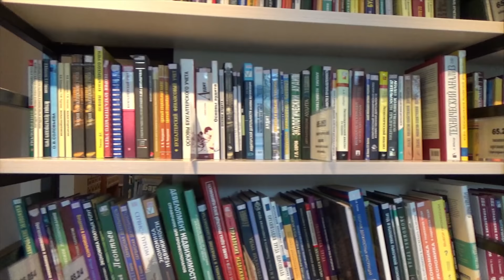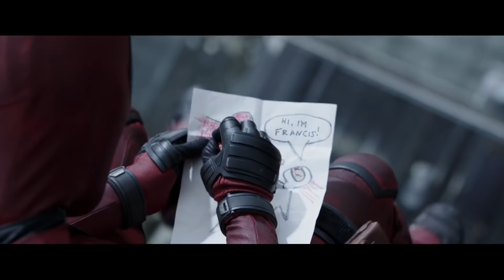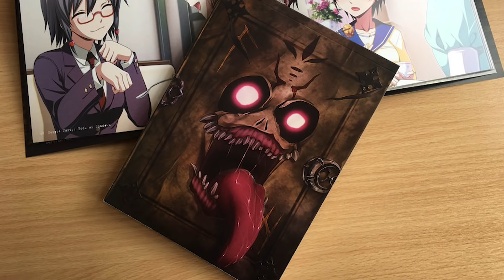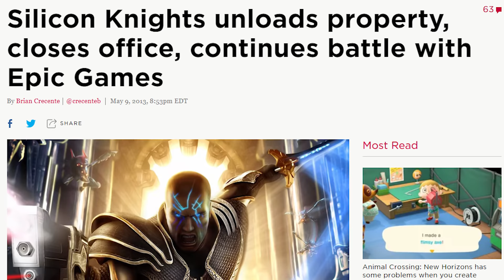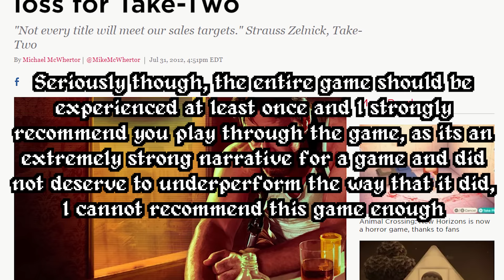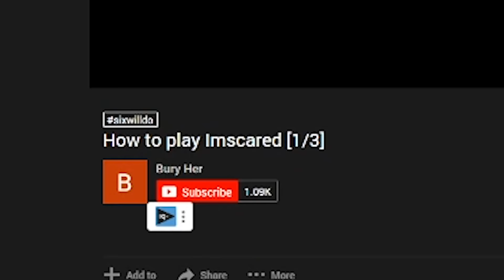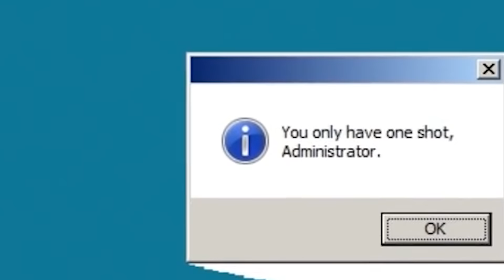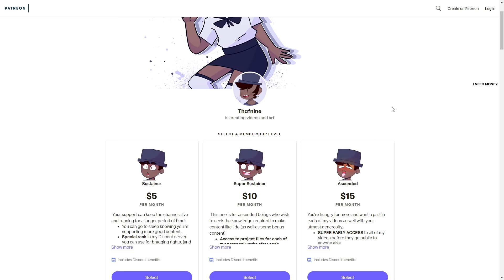The Evolution of Fourth Wall Breaking Games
These were the original creepypastas before creepypastas were a thing.

In this video I talk about games that break the fourth wall: the wall that separates the player from what happens in-game. I go into detail about the first few games that used this feature and talk about a multitude of games, both horror and non-horror that used it to their advantage. This video will contain spoilers for a variety of games, but you probably already knew that. Thanks for being patient with me and make sure to watch the second channel video after this one!